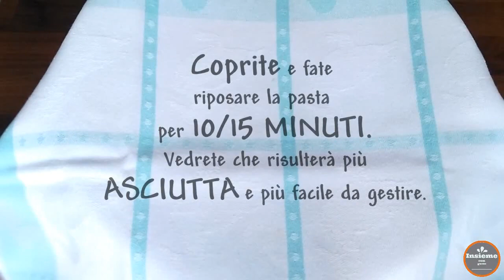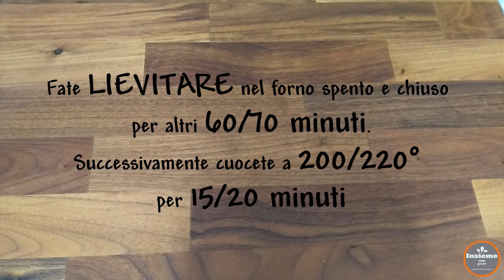FOCACCIA con STRACCHINO e ZUCCHINE - ne resterete conquistati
FOCACCIA con STRACCHINO e ZUCCHINE... ok, non è sicuramente dietetica o leggera, ma la bontà di questa focaccia è qualcosa di delizioso.
Croccante sul fondo, soffice all'interno e divinamente cremosa.
Una volta ogni tanto è sicuramente un peccato da concedersi.
Ovviamente i tempi di lievitazione sono sempre indicativi, dipenderà molto dalla temperatura che avete in cucina, quindi vi garantisco che è più veloce di quello che può sembrare. P R O V A T E L A !

Seguimi anche su Instagram: @insieme.con.gusto